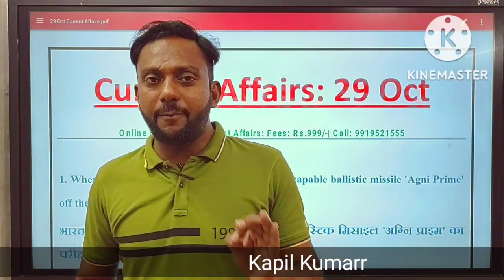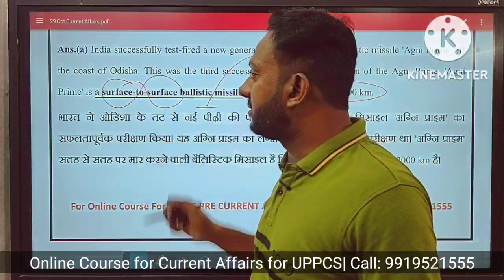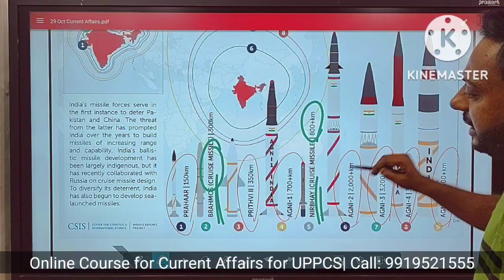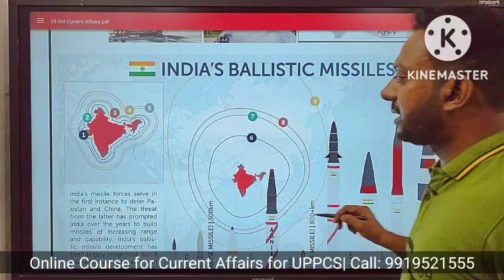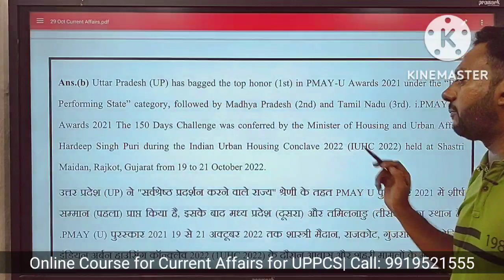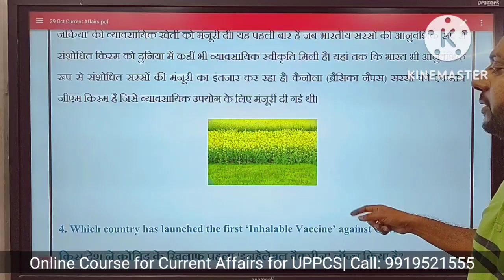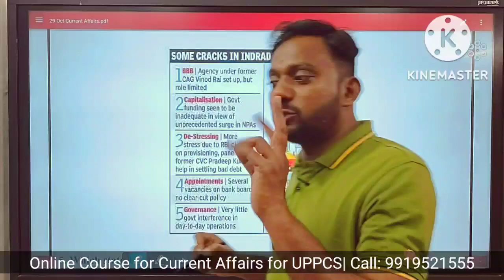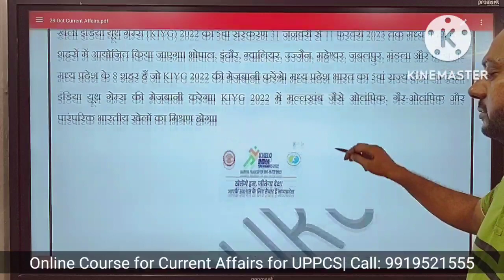29 October |current affairs |Current Affairs for UPPCS PRE 2023| DAILY CURRENT AFFAIRS FOR UPPCS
Online Course for Current Affairs

Ankit Awasthi
study IQ
study for civil services
upsc Hindi
pcs wala current affairs